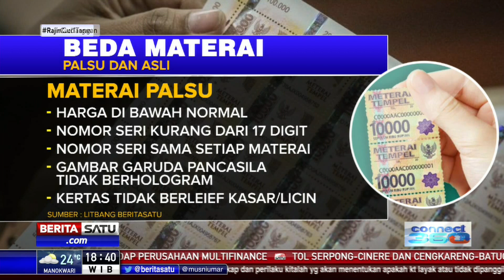Begini Cara Membedakan Materai Palsu dan Asli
Selain memperhatikan bentuk materai, ada beberapa perbedaan antara materai palsu dan asli. Salah satunya pada nomor seri yang tertera pada materai.